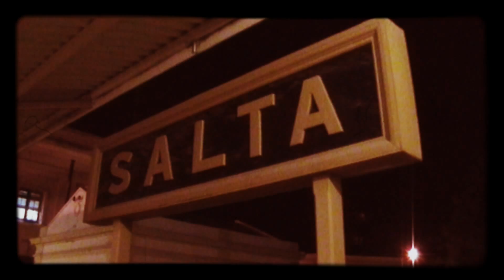ARGENTINA | Tren A Las Nubes (Remasterizado HQ) 2012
TREN A LAS NUBES (Remasterizado HQ) el 07/11/2012

El tren más asombroso del mundo, el que llega a las nubes, asciende a 4.200 metros de altura en un recorrido de 434 km (ida y vuelta).

Es uno de los tres ferrocarriles más altos del mundo, que atraviesa vertiginosas montañas de la Cordillera de los Andes entre paisajes espectaculares. Parte de la ciudad de Salta, atraviesa el valle de Lerma, para introducirse en la Quebrada del Toro y llegar hasta la Puna.

Denominado Tren a las Nubes, ya que por su gran altura, muchas veces pueden apreciarse nubes debajo de los puentes o en las laderas.

La cantidad de rulos, viaductos, túneles y otras sinuosidades que recorre el tren se debe a que el autor del proyecto, el ingeniero estadounidense Richard Maury, tomó partido teniendo en cuenta el principio de adherencia de las ruedas del tren a las vías y por las leyes de la física, desechando el sistema mecánico de cremallera comúnmente usado para que las formaciones ferroviarias puedan trepar con solvencia las alturas. No utiliza ruedas dentadas, ni siquiera para las partes más empinadas de la subida, porque las vías están dispuestas de una manera peculiar circulando por un sistema de zigzags y espirales.

El tren parte de la estación General Belgrano, en la ciudad de Salta, a 1.187 metros sobre el nivel del mar, y termina en el viaducto.

10 de julio de 2010. CAROLINA RESPETO Y MARCELO ROBREDO